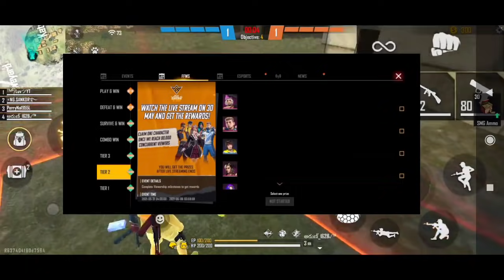FREE CHARACTER FREE FIRE | FREE CHARACTER FFWS EVENT FREE FIRE | FFWS FREE REWARDS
1.Garena Free Fire Indonesia Live
2.Garena Free Fire Brazil Live
3.Garena Free Fire Brasil Live
4.Garena Free Fire India Live
5.Garena Free Fire Singapore Live
6.Garena Free Fire Thailand Live
7.Garena Free Fire Pakistan Live